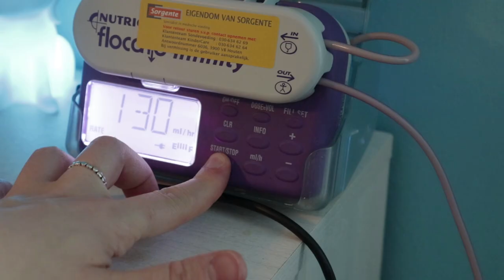One day vlog 🍂 A day in the life with three special needs children ❤️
Welcome to the channel senselian! ❤️

One day vlog🍂
A day in the life with three special needs children ❤️

     Lunar Piano

3)📢BGM
✔️Track - [아판뮤직] "에라모르겠다"
      ARTIST : 박지윤,조명헌(노래), 이진헌(작곡)

4)Autor: Tbr Music Network
Genre:
Acoustic
Acústico
Pop
Follow Rachel
SC : @rachel-leycroft